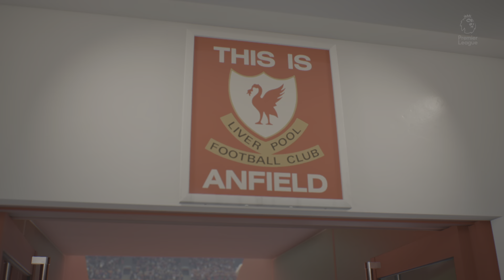FIFA 23 Liverpool vs Brentford PS5 gameplay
This is a Fifa 23 gameplay video of Liverpool vs Brentford on PS5